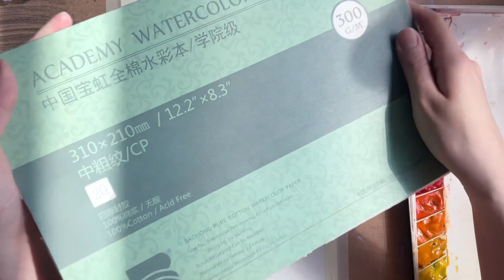튤립 꽃그리기 기초 강좌 🎨꽃그림 그리기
오늘 영상은 튤립꽃 그리기 강좌 영상입니다!
같이 함께 그림그려보아요🎨